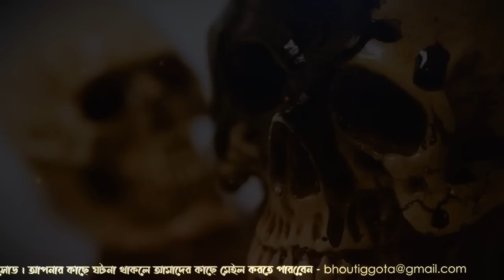স্পেশাল জাহিদ ভাই এর ঘটনা | ভৌতিজ্ঞতা ১৫৩ তম এপিসোড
My Gears  ➤
✔️ Razor Siren X Pro Microphone

01) Sameer Ansary - (Lead Storyteller + Admin -FBP +FBG + YT & Marketing)
02) Mazharul Islam Shaon - (Lead Storyteller + Admin + FBP + FBG + YT )
03) Parvez Hasan - (Head of Management + Admin - FBP + FBG + YT)
04) Arman Sarkar - (Public Relation Manager + Script &  Management - YT + FBP + FBG)
05) Sazzad - (Editor & Graphics Designer)
06) Shah poran - Moderator
08) Hasnun Sawab Jecy - (Moderator - Islamer kotha)
09) Jafnun Mamun Raida - (Moderator & Voiceover + Researcher)
10) Himel Khan (story teller)
11) Sohan Ul haq (Moderator)